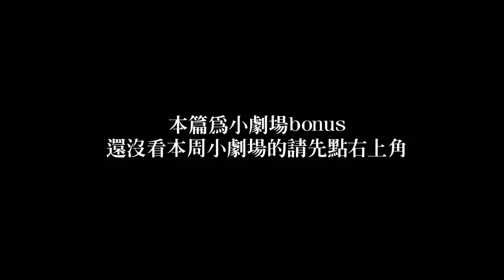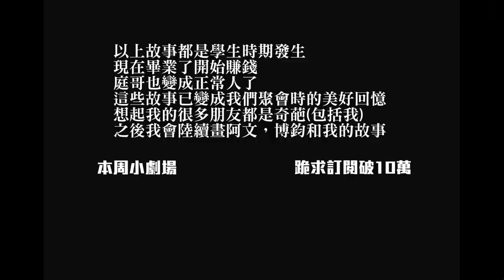洋蔥真實故事 | 那個小氣到爆炸的男人 | 吝嗇鬼洋蔥 | Onion Man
胖虎定律

Onion Man 關鍵字:
第四期